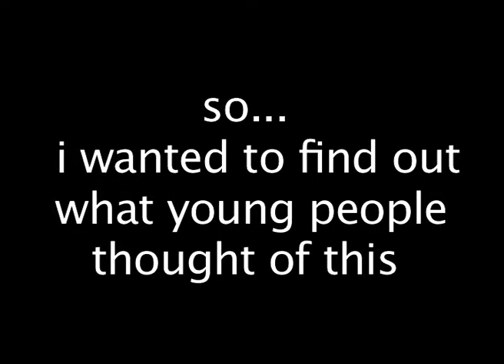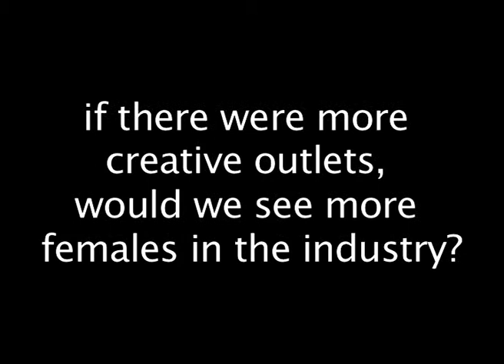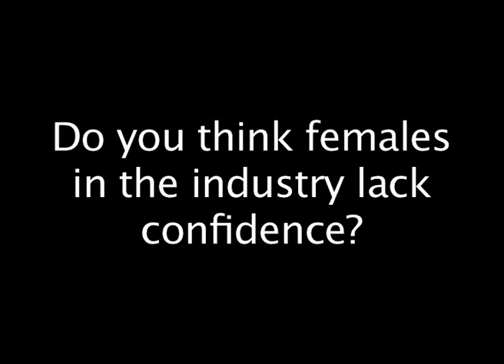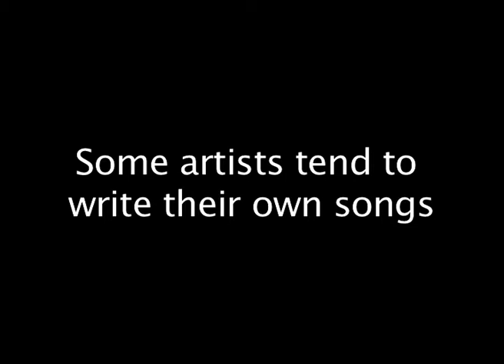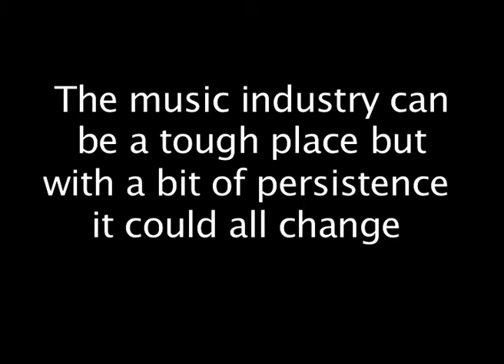PRS and the music industry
Short documentary, was part of a college project, ident at the start was one i made myself

it's about PRS and the music industry
filmed on a cannon 550D and edited in final cut pro

any more information wanted throw me a message i will be happy to answer it for you.